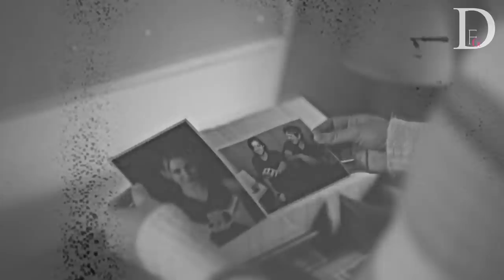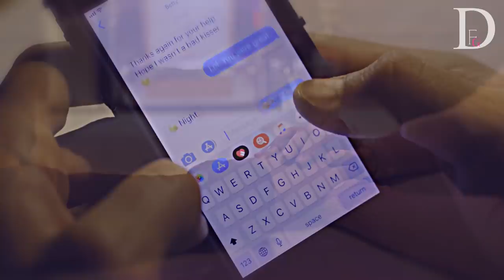Betty & Archie | I still care for you [4x15]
someone had to use "Verso"…don't you think? the lyrics fit them perfectly and it's just so beautiful! so I had to make another video with this amazing song!

song: Verso by OK Button
couple: Betty & Archie | Barchie
show: Riverdale
program: Davinci Resolve 15
scenes by @arcastical & riverdalelogolesscenepack (on insta)